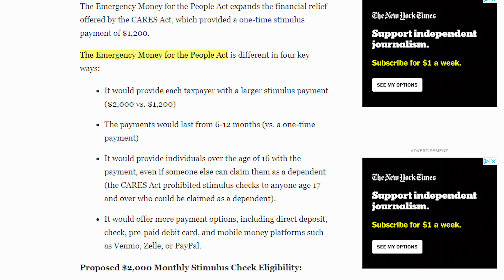New Stimulus Packages April 27, 2020 Update || $2,000 per Month? || Stimulus Checks Update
nikeocho11 matthew perry credit